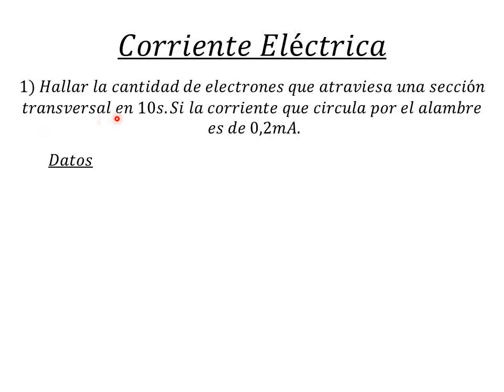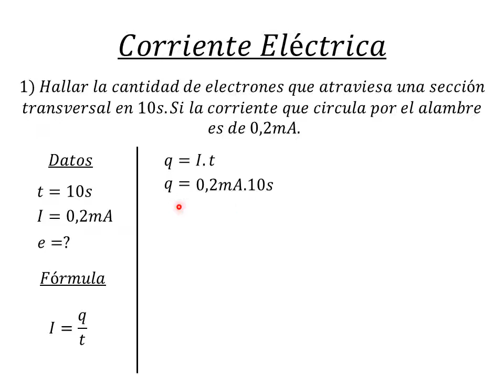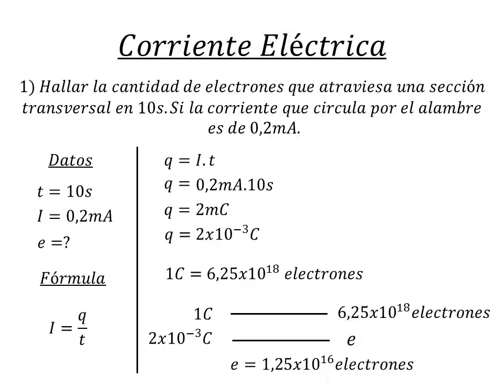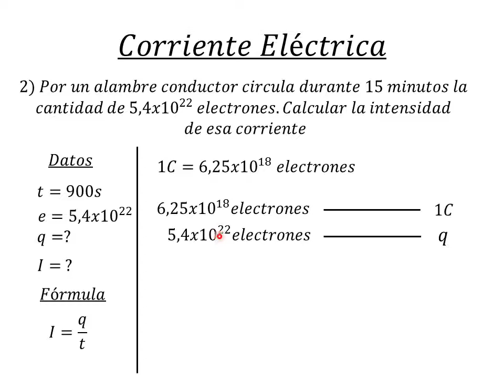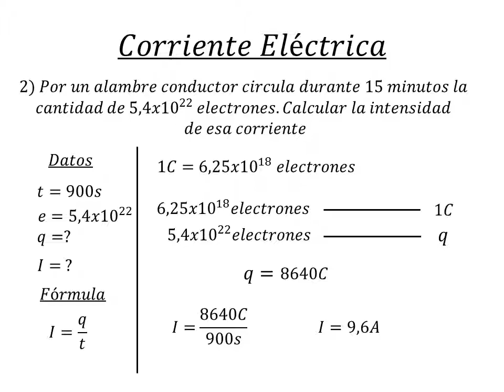Cantidad de electrones que atraviesa una sección transversal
En el presente vídeo te explico como hallar la cantidad de electrones que atraviesa una sección transversal en 10s cuando por el alambre circula una corriente de 0,2 mA. Y en otro ejercicio te explico como hallar la cantidad de carga cuando conocemos el tiempo y la cantidad de electrones.